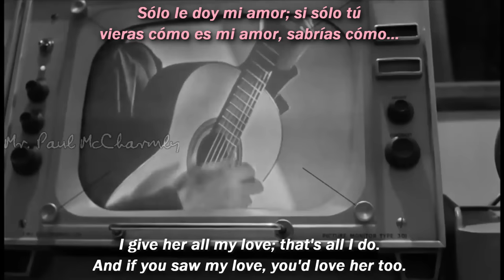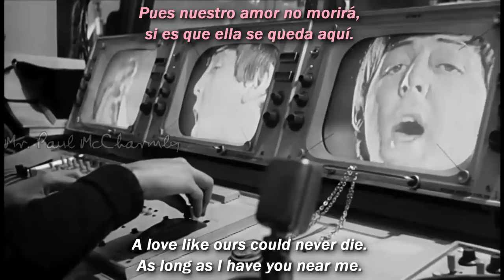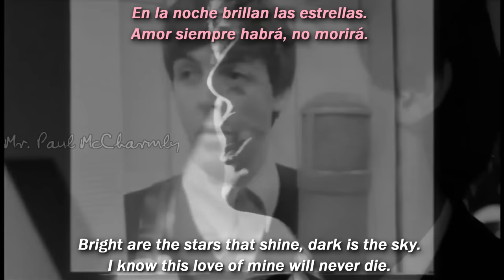The Beatles - And I Love Her (SUBTITULADA)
Vamos completando el álbum A Hard Day’s Night poco a poco. Esta es una de mis canciones favoritas, espero les haya gustado la adaptación lírica, no es una traducción literal, así que no esperen eso. Espero todos se encuentren bien, poco a poco les traeré muchas canciones, sigan pacientes, los quiero ;3

⚪-IMPORTANTE-⚪
NO puedo usar las canciones originales por Copyright, por lo que tengo que usar covers, versiones en vivo, tomas no utilizadas o remixes no profesionales.

“La canción fue escrita en febrero de 1964 durante sus dos días en casa entre sus viajes a París y América (del 5 al 7 de febrero), o después de su viaje de regreso a casa después de conquistar los EE. UU. (22 al 25 de febrero). Estas fueron las únicas fechas en las que Paul pudo haber estado en la casa de los Asher en Londres durante febrero.
“Fue la primera balada que me impresionó”, explicó Paul en su libro 'Many Years From Now'. "Tiene buenos acordes, ' Brillantes son las estrellas que brillan, oscuro es el cielo ...'. Me gustan las imágenes de las estrellas y el cielo. Era realmente una canción de amor. El 'Y ' en el título era una cosa importante, ' And I Love Her’, salió de la nada, estabas al tanto de la velocidad en el momento en que lo escuchaste. El título viene en el segundo verso y no se repite. A menudo irías a ciudad en el título, pero esto fue casi un aparte, 'Oh ... y te amo'. Todavía aguanta y George tocó muy bien la guitarra. Funcionó muy bien".
• Paul McCartney — voz y coros, bajo (Höfner 500/1 63´).
• John Lennon — guitarra acústica (Gibson J-160e).
• George Harrison — guitarra española (José Ramírez III).
• Ringo Starr — bongós, claves
• George Martin - productor”.

-Mr. Paul McCharmly